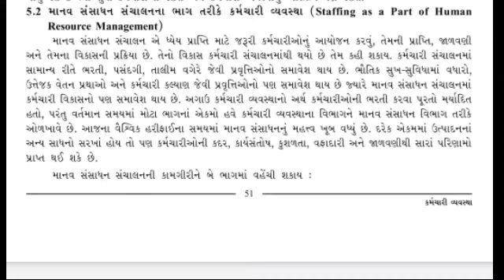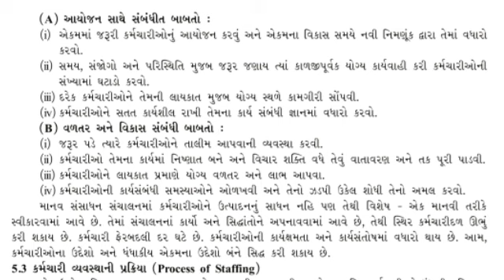Std 12 Business Administration માનવ સંશાધન સંચાલનના ભાગ તરીકે કર્મચારી વ્યવસ્થા by Khatri Asif sir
The Valan High School